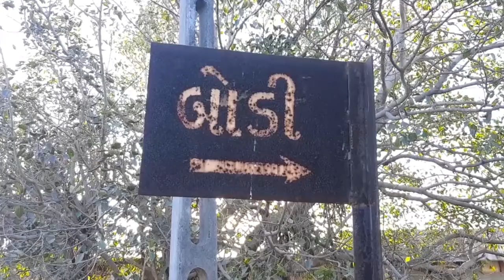Nal Se Jal | જુનાગઢ જિલ્લાના ગામડાઓમાં પણ પહોંચ્યું ઘરે ઘરે નળથી શુદ્ધ જળ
નલ સે જલ યોજના અંતર્ગત માળીયા હાટીના તાલુકાનું અંતરિયાળ બોડી ગામ 100 ટકા નળથી જળ મેળવનાર ગામ બન્યું છે.